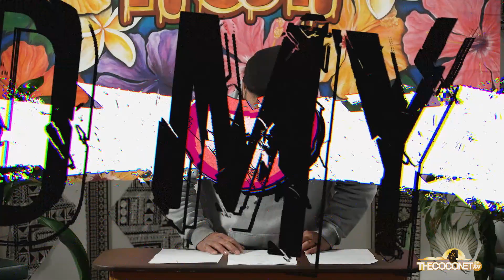De La Salle College vs McAuley High School | HOW FRESH R U!?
This week is a battle between brother and sister school De La Salle College vs McAuley High School. Who will come out on top? As the competitIon heats up, our teams put it all on the line to represent for their school 📚🔥

'How Fresh R U!?' is a gameshow tailored to see who knows their roots and Pacific knowledge!